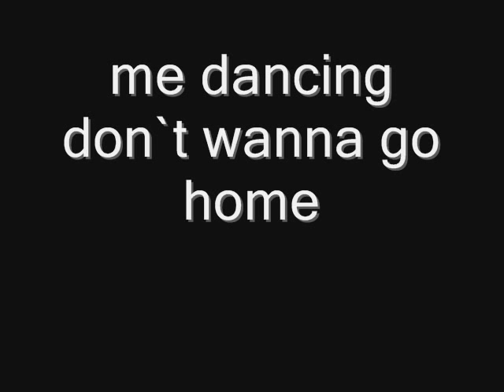Kenroy Evagonish - Don`t Wanna Go Home (OFFICIAL VIDEO)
dancing having fun day hehehe